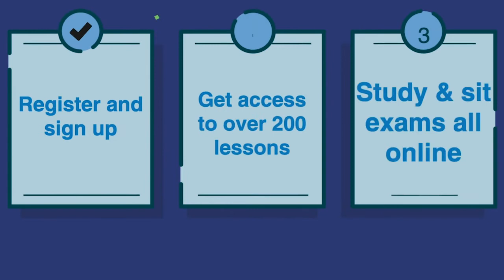Do I have to make Hijrah? | Shaykh Fahad al-Fuhaid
Short clips of questions by students of Madinah College being answered by the Scholars during the Alimiyyah Programme.
The Alimiyyah can be studied and played back on our Online Student Portal.